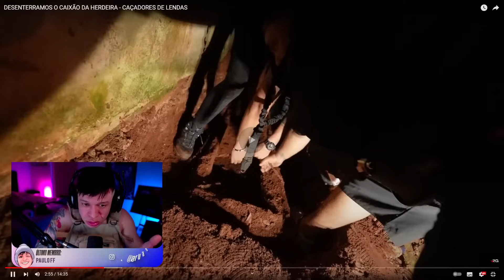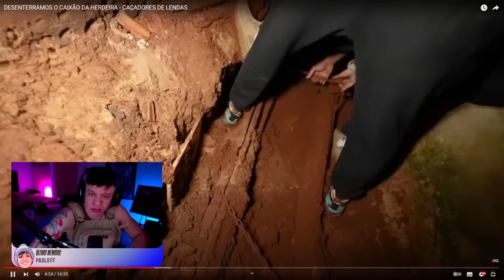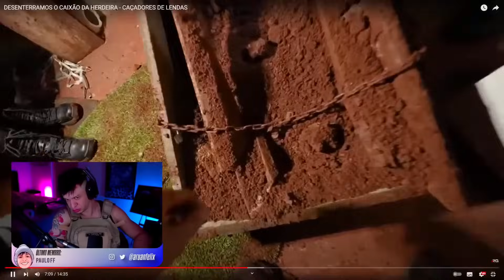ARUAN REAGE: DESENTERRAMOS O CAIXÃO DA HERDEIRA -CAÇADORES DE LENDAS (RENATO GARCIA)-Cortes do Aruan